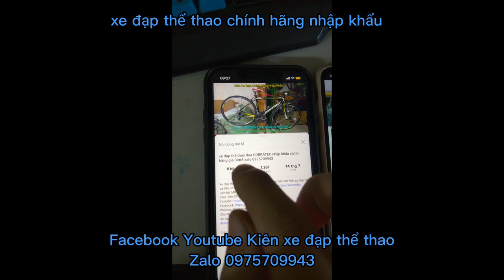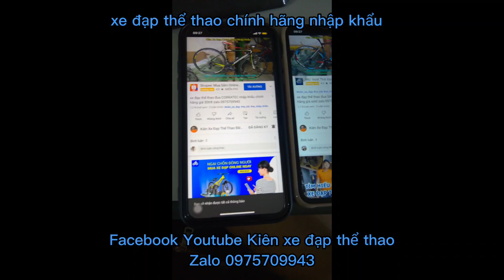Xe đạp Tuoring đường phố MISILE RACING nhập khẩu Giá bán ĐÃ BÁN Liên hệ Zalo 0975709943